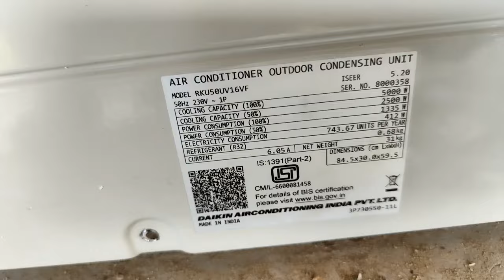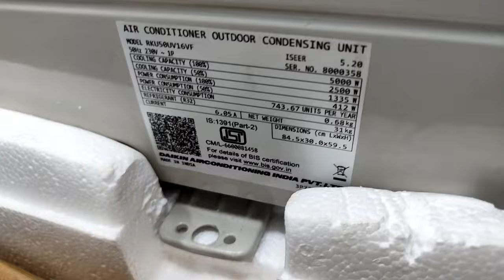New Daikin Ac Gas Leakage Problem Solution || 2024 Daikin Ac Gas Leak || Jahir Technical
daikin ac gas leak
daikin ac
gas leak

A video daikin ac gas leak kai barai mai jab daikin new ac instol honay kai bade daikin ac per cooling nahi hoga tabe daikin ac ka out door side jada leakag milta hai daikin ac jada ter leakag condenssor ki distibuer or staner ki joyent per hota hay

Others channel